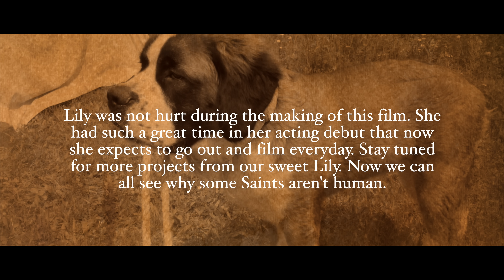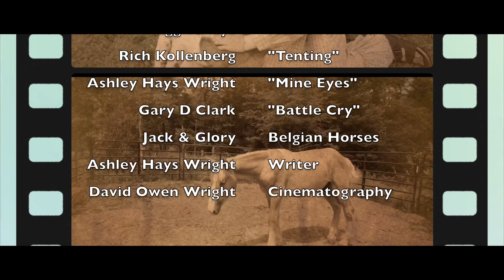Civil War Saint (2022) Full Movie | War Drama | David Owen Wright | Jaina Wright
A wounded Civil War soldier wakes up to find the war has ended and his rescuer is an unexpected friend God has sent, a Saint Bernard who saves him and shows him the path to home. But can he overcome the scars of war and learn to love again?

Directed by Ashley Hays Wright
Starring David Owen Wright, Jaina Wright, Ashley Hays Wright, Scout Wright, Maggie Hays, Cadence Wright